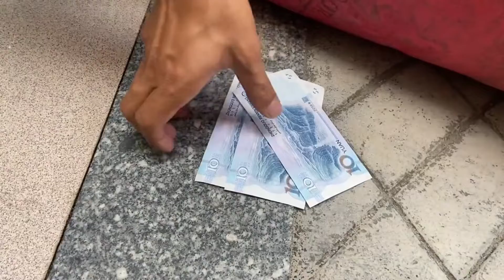Tiktok 种爱叫做妻管严4